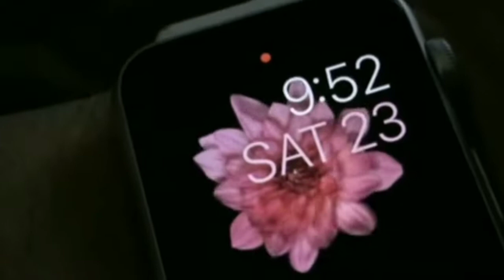Apple Facts you didn't know | Mr.cool man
Ok guys, so in this video I decided to crank it things a little and tell you about some fascinating facts about our beloved phone company "Apple" it is such a strange company that does strange things far from the easiest way.  So.. enjoy!!!

This the other channel of Mr.cool